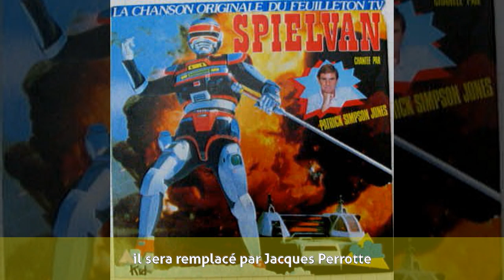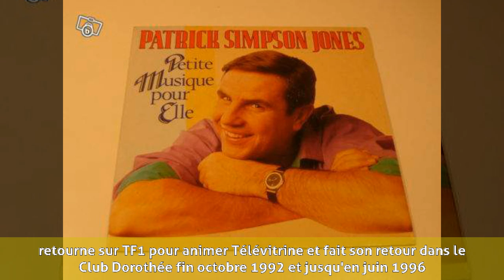Patrick Simpson-Jones - Homme de télévision